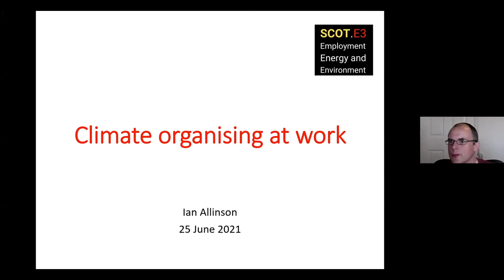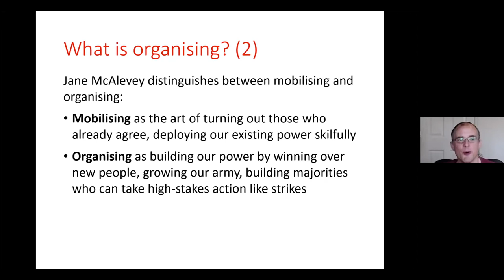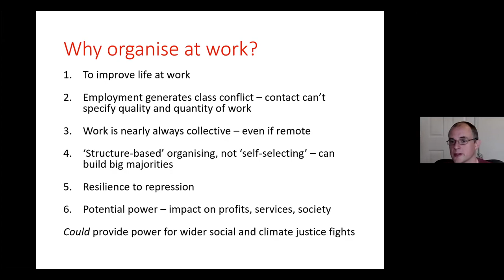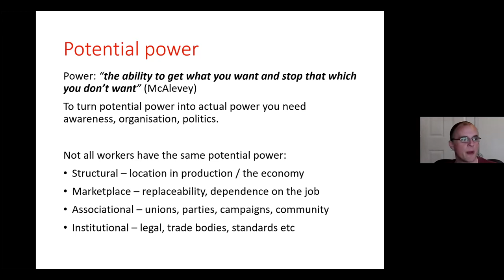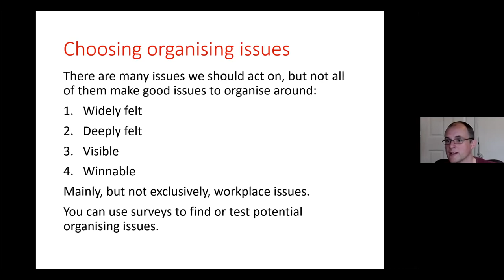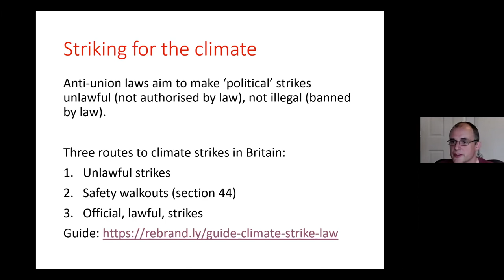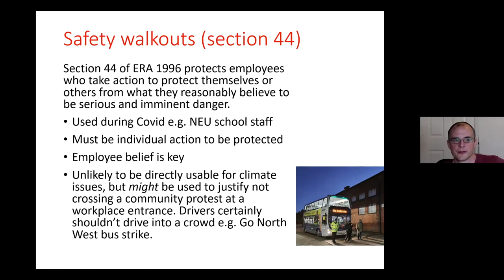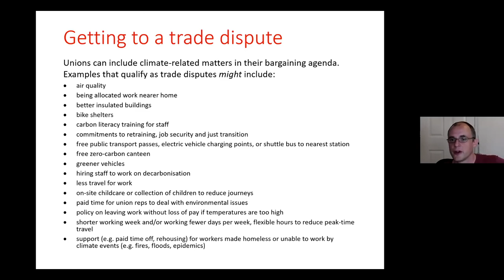Climate organising in the workplace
Ian Allinson introducing a discussion on climate organising in the workplace at a meeting organised by ScotE3 (Employment, Energy and Environment)